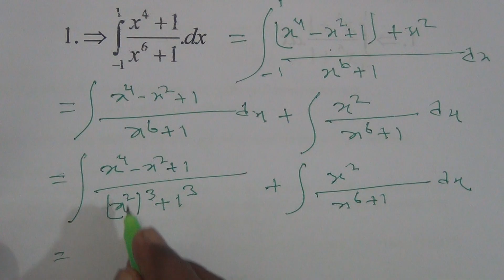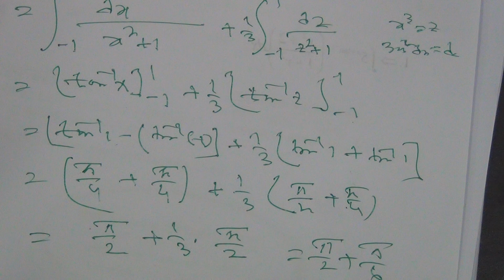INTEGRATION SOLVED FOR BUET WRITTEN ADMISSION